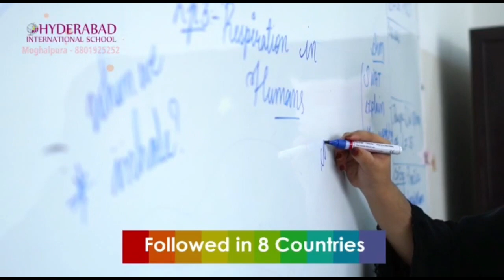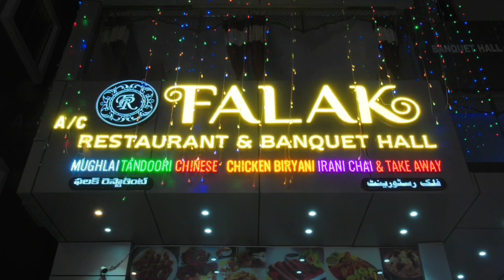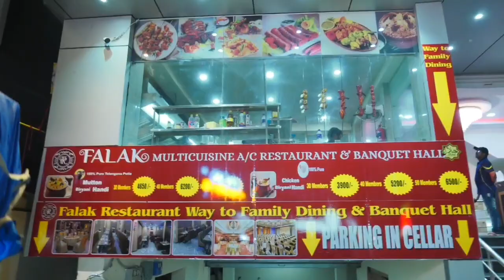Locals Angered on Corporator Over Rain water on Roads and Creating Problem to Going Mosque.